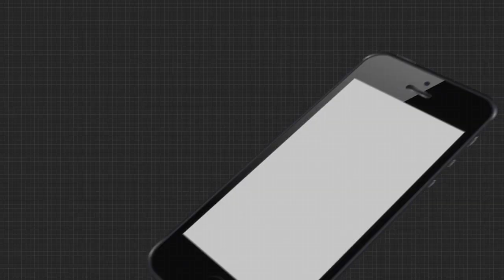ସୁନ୍ଦରଗଡରେ ହାଜତ ମୃତ୍ୟୁ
ବୀରମିତ୍ରପୁର ଥାନାରେ ଏକ ଅପହରଣ ଘଟଣାର ଅଭିଯୁକ୍ତଙ୍କୁ ପୋଲିସ ପିଟି ପିଟି ମାରି ଦେଇଥିବା ଅଭିଯୋଗ ହୋଇଛି । ଘଟଣା ପ୍ରଘଟ ହେବା ପରେ ଥାନା ଆଗରେ ଜୋରଦାର ହୋଇଥିବା ପ୍ରତିବାଦ ।  ଏଚଆରପିସି ଗାଇଡଲାଇନ୍ ଅନୁସାରେ ତଦନ୍ତ କରାଯିବ ବୋଲି କହିଛନ୍ତି ଏସପି ସାଗରିକା ନାଥ...